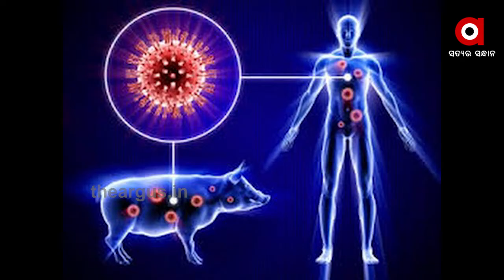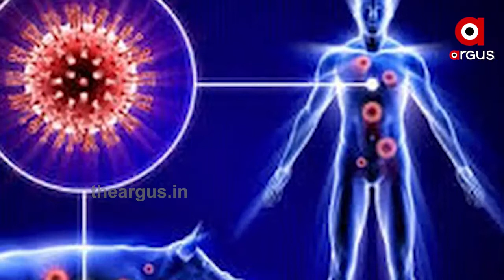କୋରୋନା ପରେ ଚୀନରୁ ଆସିଛି କି ଆଉ ଏକ ଭାଇରସ...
କୋରୋନା ପରେ ଚୀନରୁ ଆସିଛି କି ଆଉ ଏକ ଭାଇରସ. । ଏନେଇ ଏବେ ଏକ ସାଂଘାତିକ ତଥ୍ୟ ସାମ୍ନାକୁ ଆସିଛି । 2009ରେ ସାରା ବିଶ୍ବରେ ଆତଙ୍କ ସୃଷ୍ଟି କରିଥିବା HIN ସ୍ବାଇନ୍ ଫ୍ଲୁର ଆଉ ଏକ ରୂପ ପୁଣି ଚୀନରେ ଦେଖିବାକୁ ମିଳିଛି.